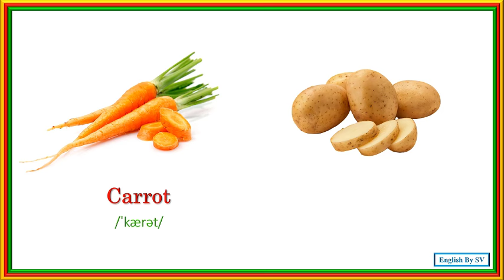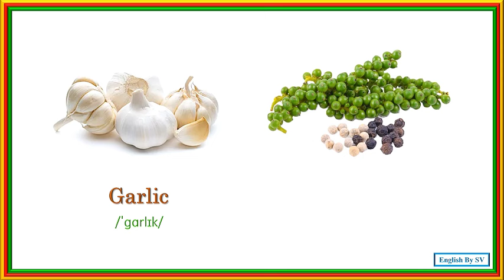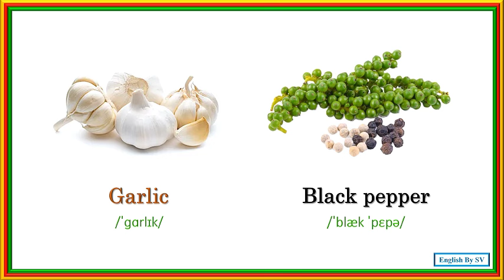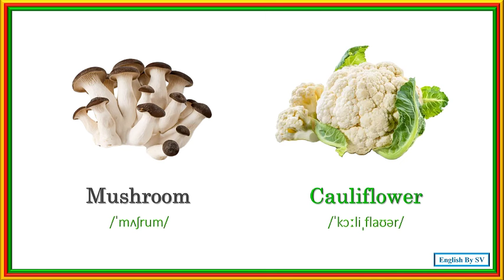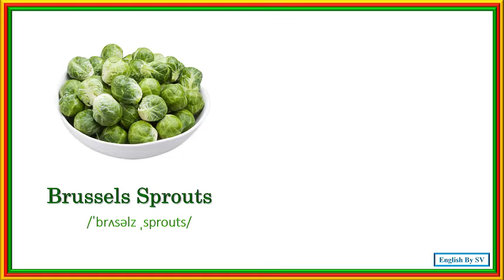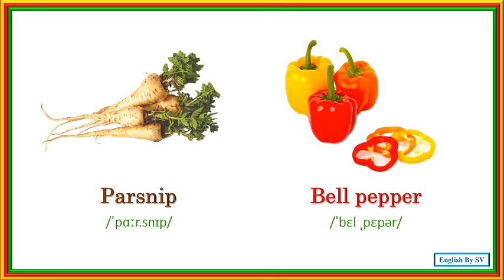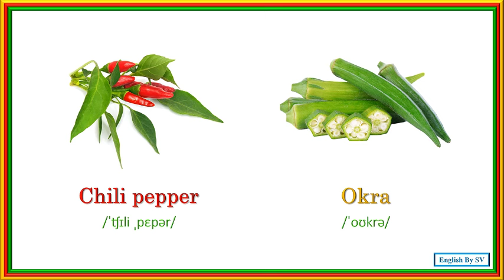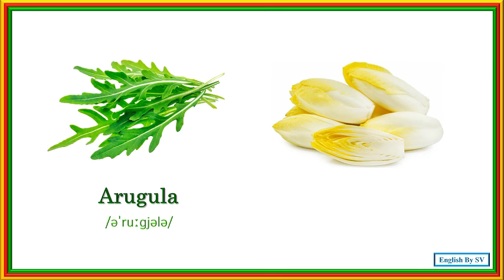Learn Common Vegetables and Their Names Learn English Vocabulary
In this video, we'll teach you the names of common vegetables in English, along with their pronunciations and meanings. Whether you're learning English for travel, work, or daily life, expanding your vocabulary with essential vegetables will help improve your communication skills.